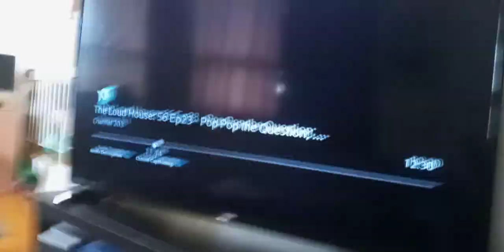dark noobs yan luo shi king cash swings Tyler to dark trees, dark buildings & dark ground supernoobs